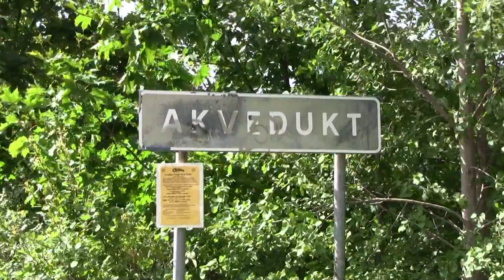Bo vid Göta Kanal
Cykeltur på Östgötadelen juli 2010